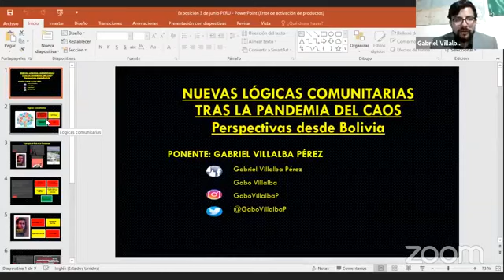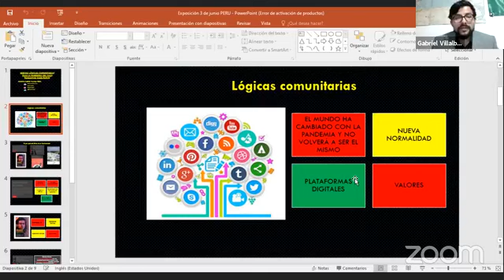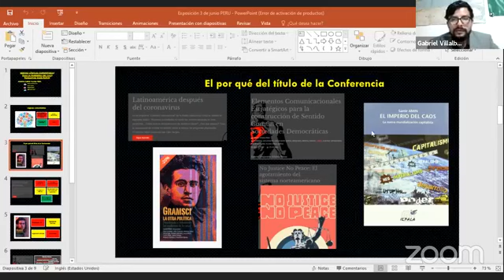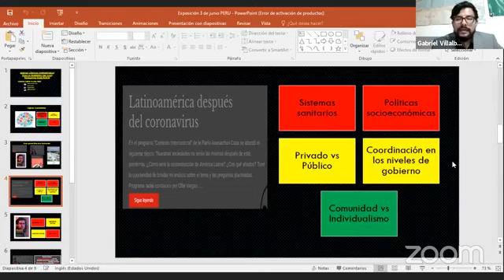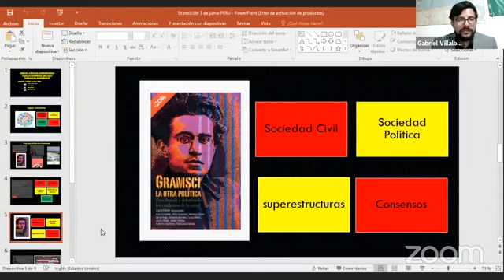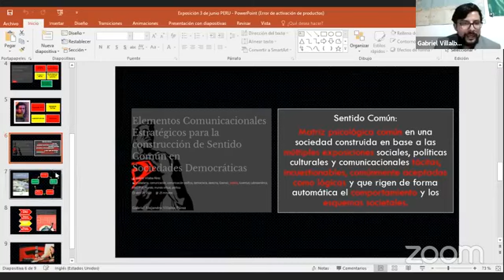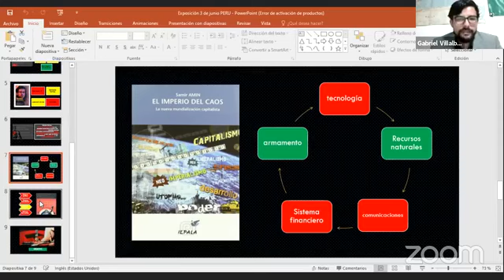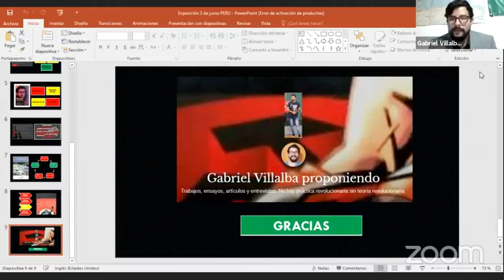Nuevas lógicas comunitarias tras la pandemia del caos. Perspectivas desde Bolivia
La Universidad Micaela Bastidas de Perú realizó un ciclo de conferencias: El mundo post covid - 19, perspectivas plurales desde el sur. Participaron intelectuales como Emir Sader, Atilio Borón, Gabriela Rivadeneira entre muchos otros. En este marco se me invitó para desarrollar esta exposición, espero la disfruten.